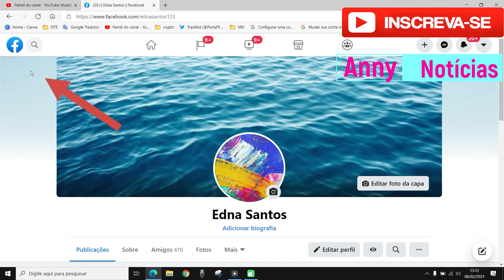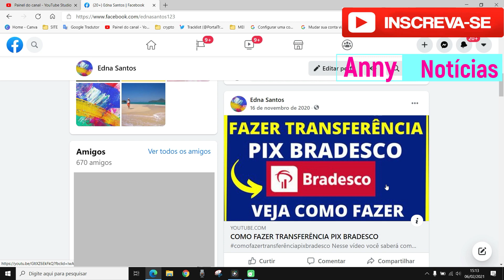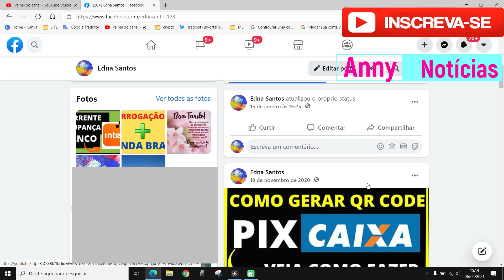ONDE FICA A LIXEIRA DO FACEBOOK?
Nesse vídeo você saberá  onde fica a lixeira do facebook e como ver a lixeira do facebook. Portanto, se você apagou um post e quer restaurar ou se você deseja excluir um post que está na lixeira do facebook esse vídeo vai te mostrar onde fica a lixeira do face.

O facebook mudou a forma de excluir os post, dessa forma, cada post excluído fica por 30 dias na lixeira do facebook e durante esse período é possível restaurar essa publicação ou excluir definitivamente. Então, se você está procurando por  informações sobre onde fica a lixeira do facebook ou quer saber onde é a lixeira do facebook...Esse vídeo é para você e vai te mostrar lixeira do facebook onde fica.

Como ir na lixeira do facebook nunca foi tão fácil!